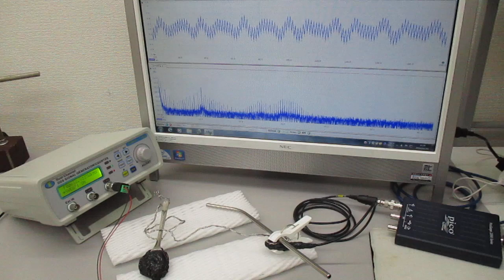低周波の共振現象と、高周波の非線形現象をコントロールする技術